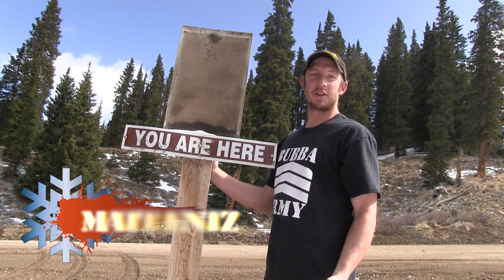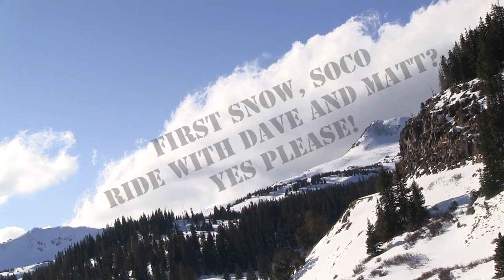THE CREW 2012....WHERE'S WINTER? Part 1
check here for unblocked full version

Join THE CREW as they search out fresh snow to feed their powder addition.  THE CREW riders Dave Maness, Matt Entz, Tim Patten, Matt Patten, Aaron Weiss, Jacob Birchall and Tudizzle snowmobiling in the backcountry of Colorado and Utah.
Dave Maness 3:20
Matt Entz 5:30
UCREW 9:00
Tudizzle 13:00